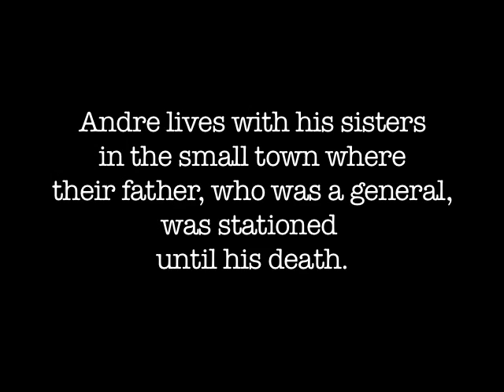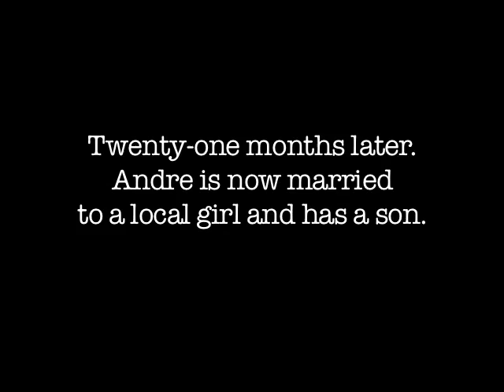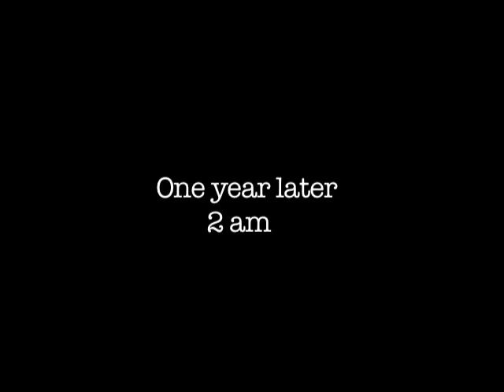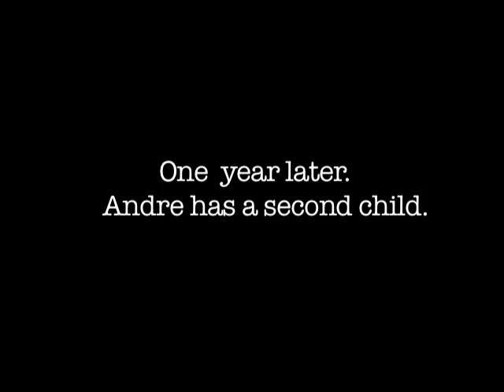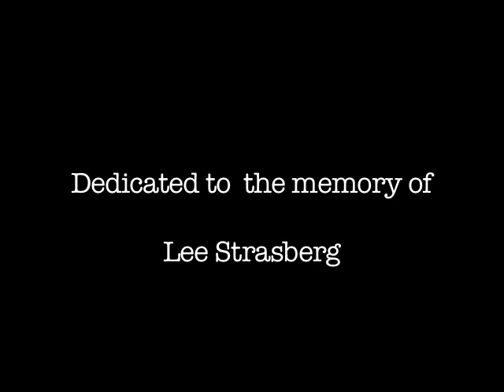Hiken the Brother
Gerry Hiken's role as the bother in Chekov's "Three Sisters" is excepted from the 1966 film, directed by Paul Bogart.